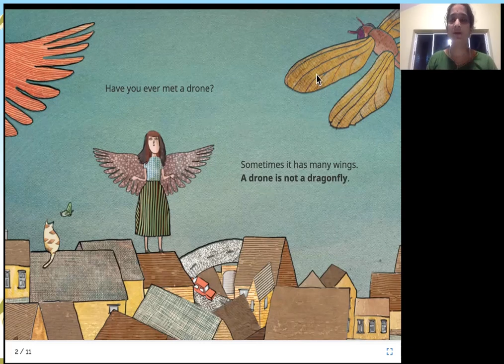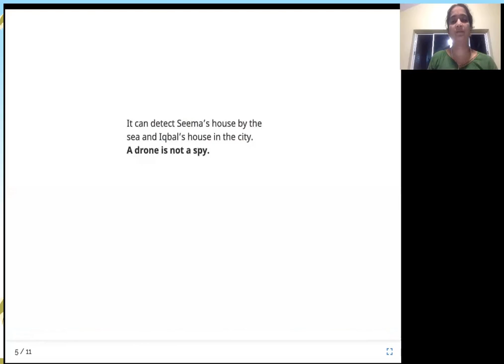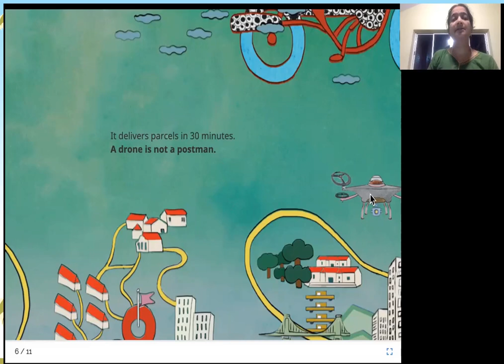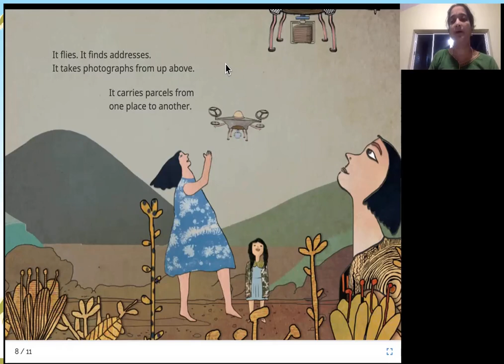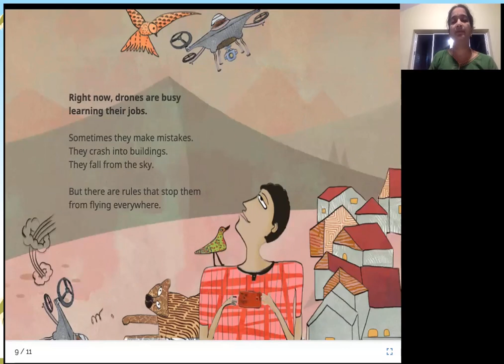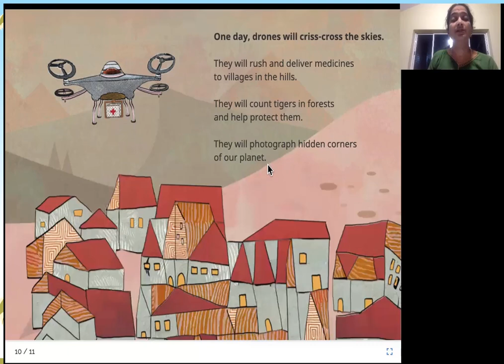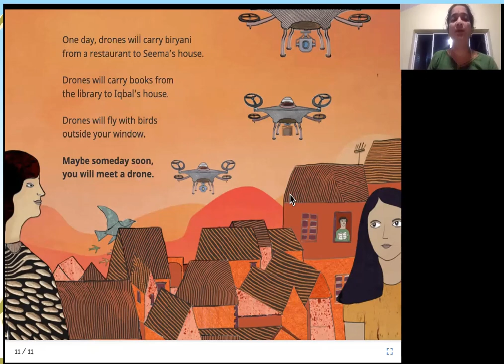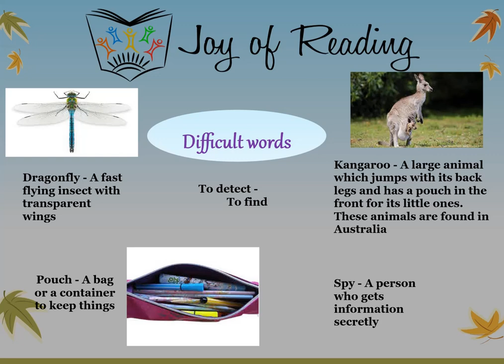Tell Me, What is a Drone?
Level : RED
Author: Shabnam Minwalla
Illustrator: Ruchi Bakshi
Publisher : Pratham Books